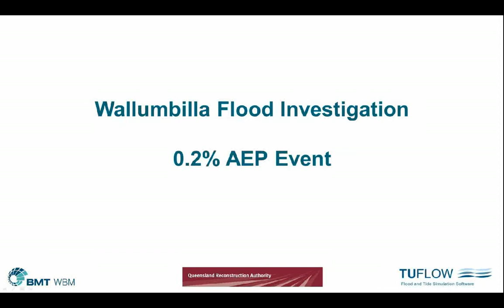Wallumbilla Animation AEP0 2pct